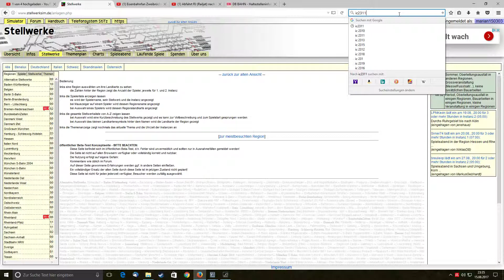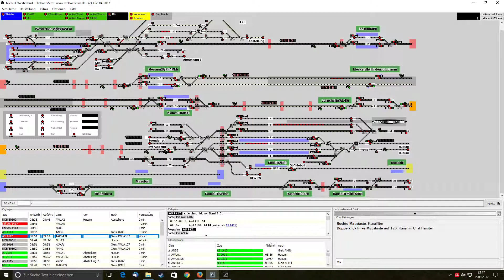Stellwerk Sim #005 Hier ist es ja langweilig